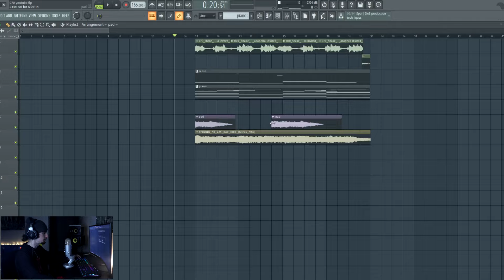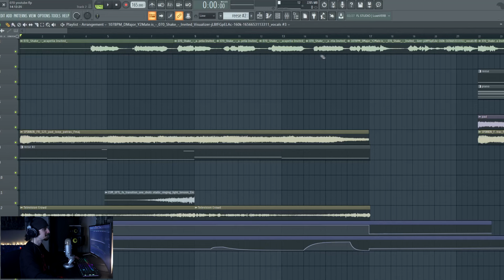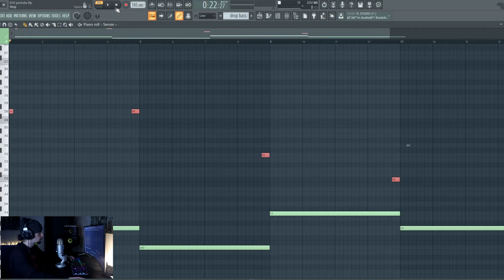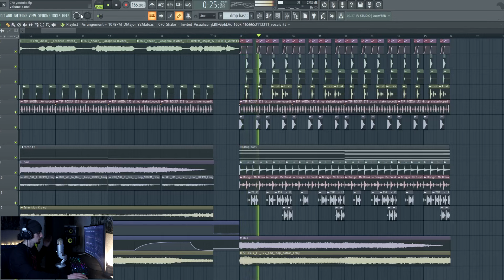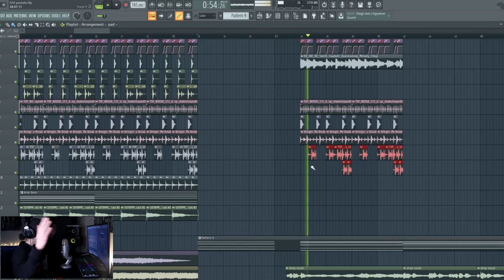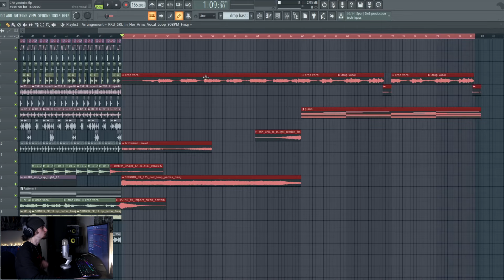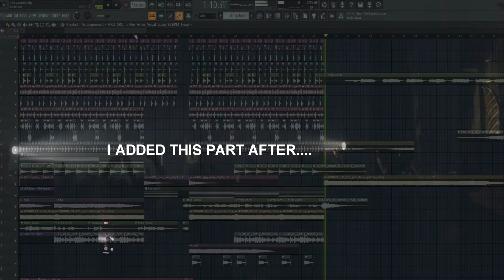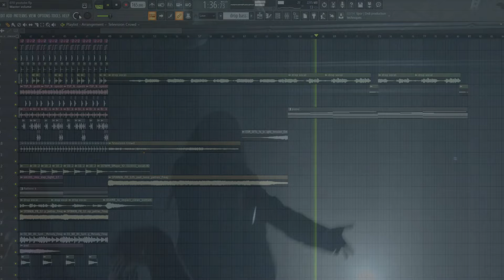HOW TO DRUM AND BASS (FL Studio Tutorial)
Yooo wanted to remix this song from 070 Shake! So here my best attempt at some type of drum and bass remix! Hope yall enjoy the video! let me know what you want to see next! Thanks for all of the support on this channel through the years, you guys are the best! :)

0:00 100K/INTRO
1:35 Finding Sample
2:07 chords/atmos
4:11 Basses
4:33 Drums/Breaks
6:00 more layers
7:40 FINISHED TRACK
9:50 DISCORD SERVER/outro